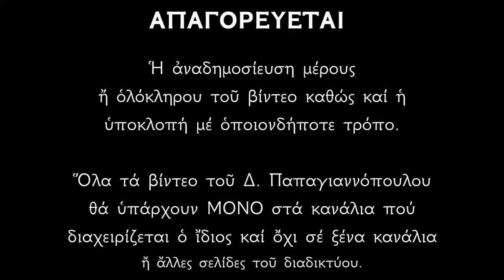19 ΙΑΝΟΥΑΡΙΟΥ - Απολυτίκιο Αγίου Μακαρίου του Αιγυπτίου | Παπαγιαννόπουλος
Ἀπολυτίκιον Ήχος α’. Της ερήμου πολίτης.
Ζωής της μακαριάς φερωνύμως ετύχετε, ως πολιτευθέντες οσίως, θεοφόροι Μακάριοι, εν νόμω γαρ τω θείω ευσεβώς, ιθύναντες τας τρίβους της ζωής θείας δόξης ανεδείχθητε κοινωνοί, σώζοντες τους κραυγάζοντας, δόξα τω ενισχύσαντι υμάς, δόξα τω στεφανώσαντι, δόξα τω ενεργούντι δι' υμών πάσιν ιάματα.